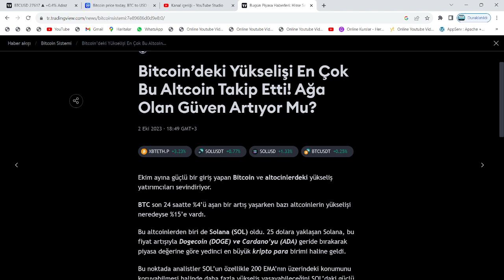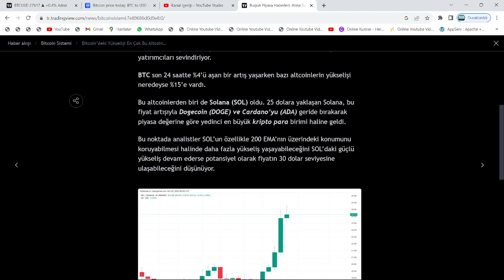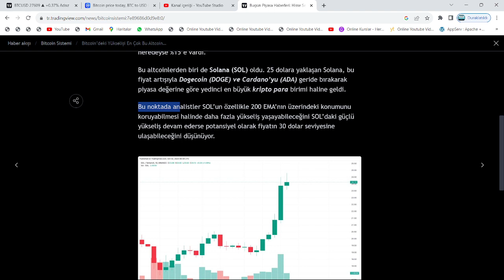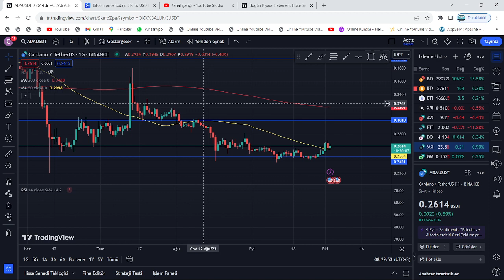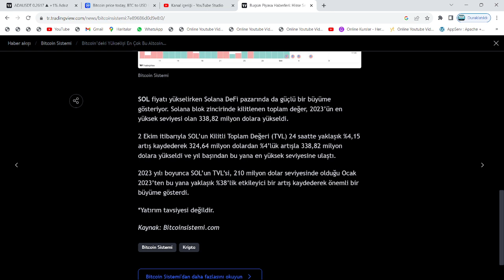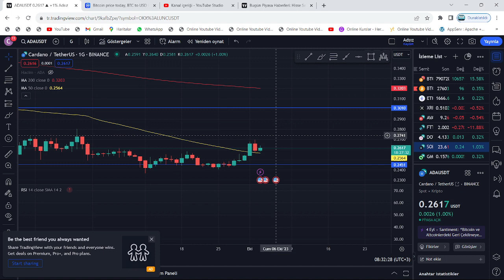SHİBA, DOGE VE XRP'DE MEGA GİRİŞ FIRSAT: SOLANA VE ADA, DEVASA RALLİYE KOŞACAK🚀2 ALTCOİN DUMAN EDER🔥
Bu videomuzda kripto borsalarında oldukça popüler bir coin olan Avax coin'i(Avalanche) ve Sol coin'i(Solana) inceledik. Kısa süre içerisinde Bitcoin'in hızlı yükselişiyle beraber ivmesini yukarı yönlü çeviren Avax ve sol'un teknik analizini gerçekleştirdik. Avax ve Sol coin'in destek ve direnç noktalarını belirterek kısa, orta ve uzun vade hedeflerinden söz ettik. Avax ve Sol alım ve satım noktalarını belirleyerek, hangi noktadan almalıyız? Gibi sorulara yanıt olmaya çalıştık. Avax ve Sol, uzun vadede yakaladığı popülerite ve beklenen hacimle 2022'de çok büyük yükselişler yapabilir. Sol için çok ciddi bir alım fırsatı bulunurken, Avax çoktan Ay'a yolculuğa başladı bile. Son gelişmelerle birlikte ünlü analistten avax hakkında 10X yorumu geldi. Bu videoda yatırım tavsiyesi verilmemiştir.